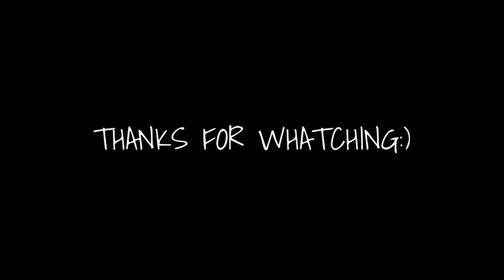LJ - Sunrise ☀️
Headshot highlights🎮